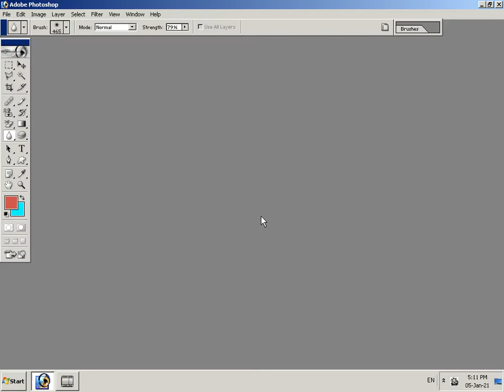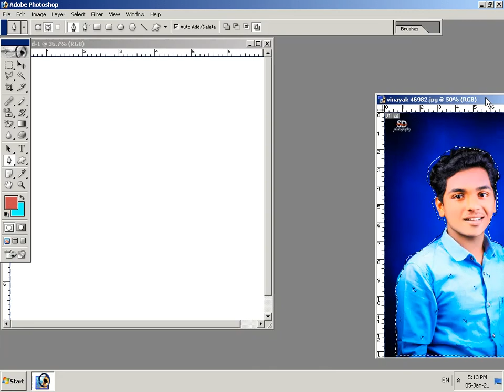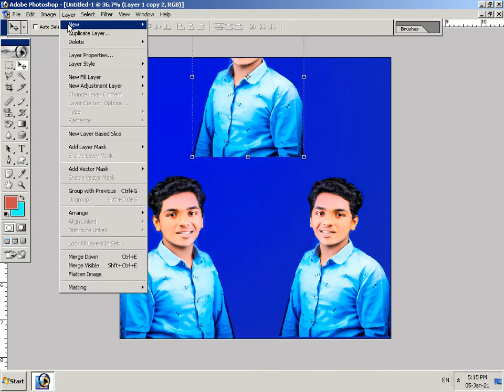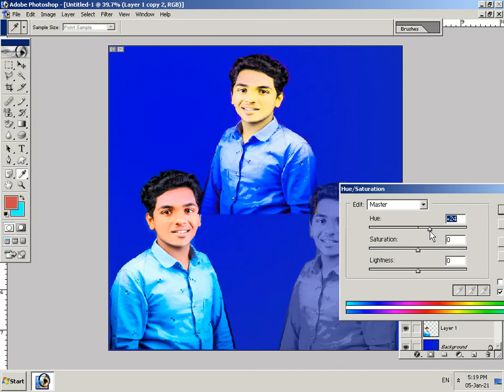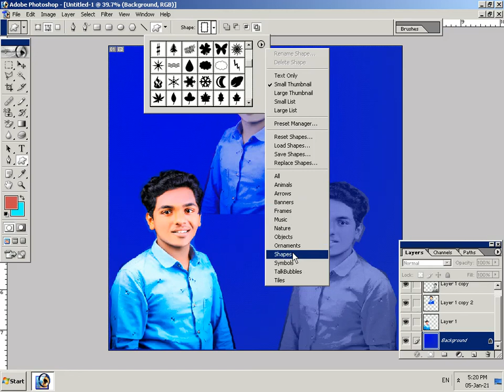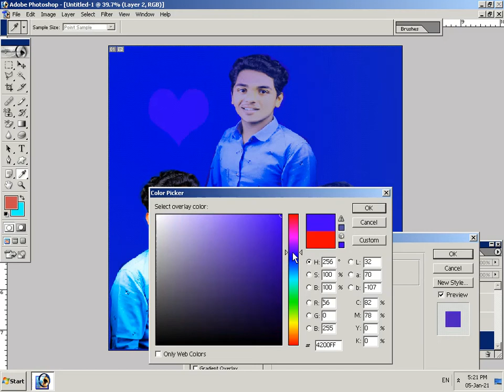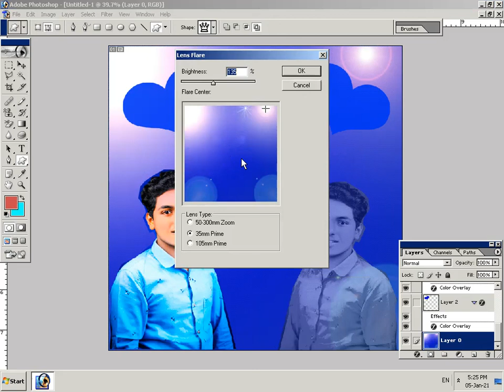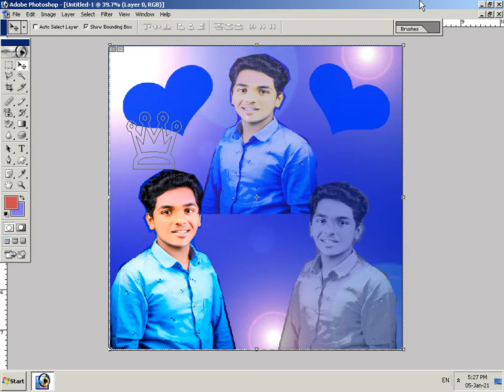Photo mixing using Photoshop | Created by - Ganesh Bade | Shree Infotech student outputs